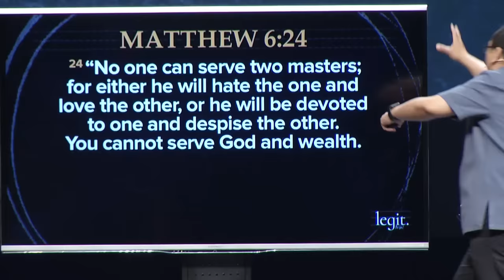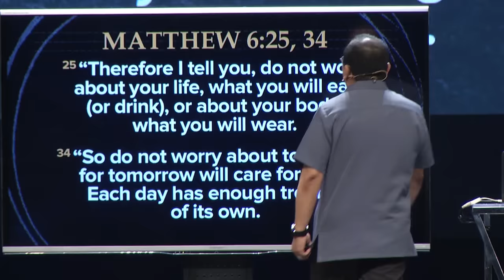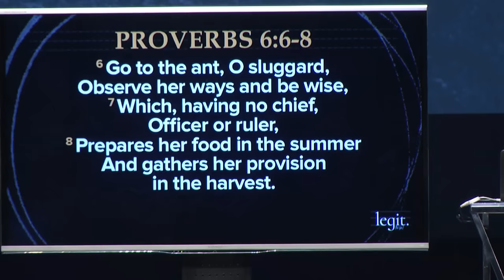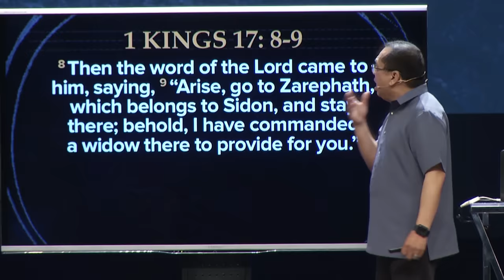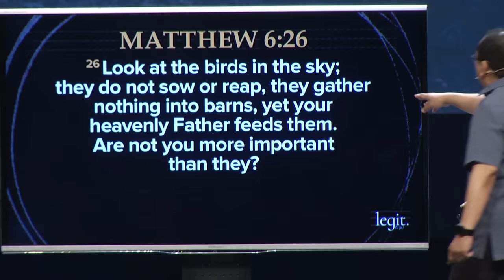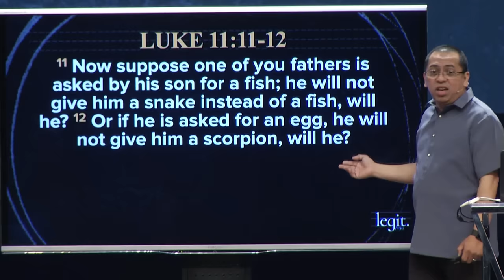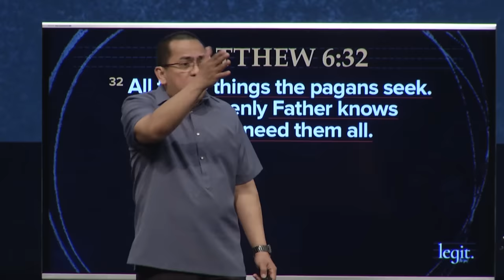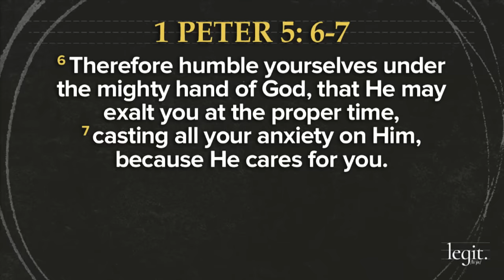Legit - Don't Worry, God Will Take Care of You - Bong Saquing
Worrying is perhaps one of the sins most committed by many Christians. It is a serious sin because it is like telling the Lord that we do not believe Him and that we do not trust Him. But true Christians understand that God is our Father who desires the best for us.